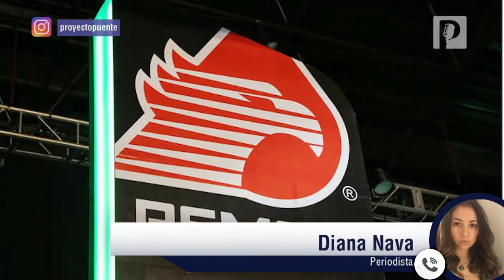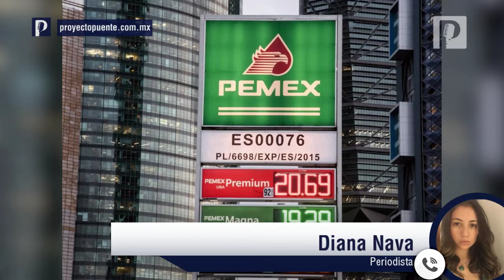Pemex reconoce que fue víctima de ciberataque pero no da más detalles